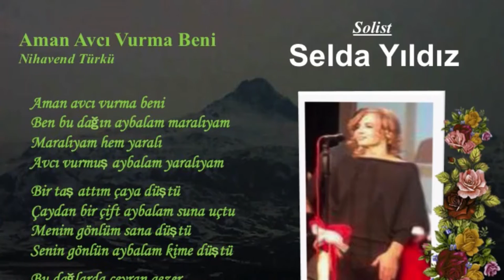'' AMAN AVCI VURMA BENİ ''SELDA YILDIZ***CHP KARŞIYAKA TSM KOROSU KONSERİ 2019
ŞEF BARIŞ DOĞAN VE DEĞERLİ SAZ SANATÇILARI İLE MUHTEŞEM KORONUN KONSER ÇEKİMİ FOTO GÖKALP FOTOĞRAF VE VİDEO HİZMETLERİ TARAFINDAN YAPILMIŞ OLUNUP ÜCRETSİZ YAYINLANMAKTADIR*VİDEO ÇEKİMLERİNİZ İÇİN İRTİBAT TEL *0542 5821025 SAYFAMIZA ABONE OLUNUZ KATKIDA BULUNABİLİRSİNİZ